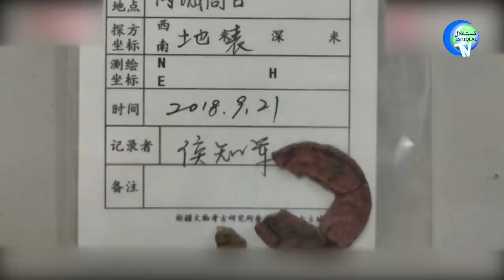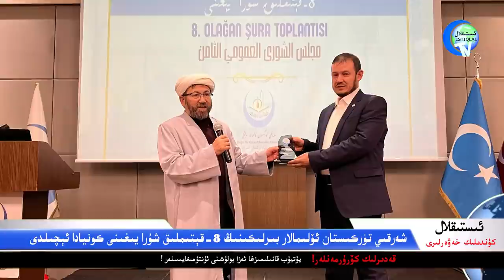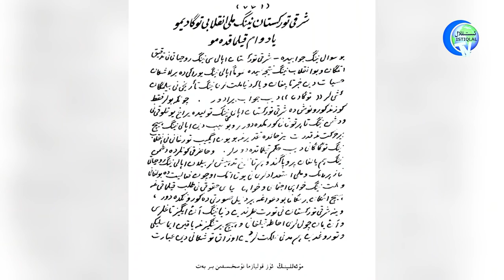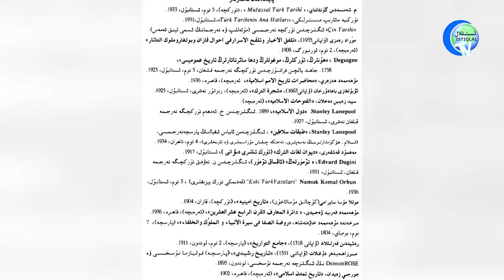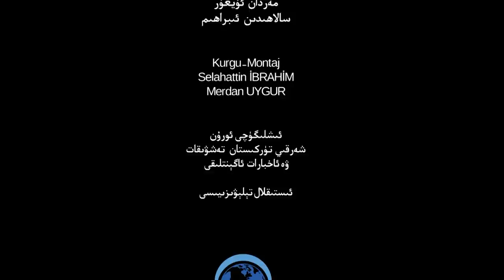ئىستىقلال كۈندىلىك خەۋەرلىرى 2021-12-25، جاللات ئالماشتى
Istiqlal Kündilik Xewerliri 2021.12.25 / Jallat Almashti